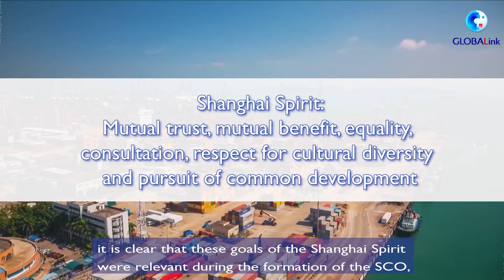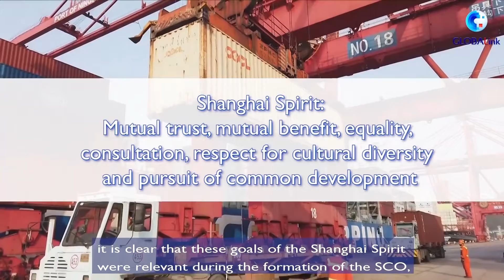Shanghai Cooperation Organization at 20: How has it mattered?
As an important founding member of the SCO, China has been calling for concerted efforts to build a closer SCO community with a shared future, which has offered the organization and the world an inspiring vision to jointly tackle emerging challenges.

In June 2019, Xi called for efforts to make the SCO an example of solidarity and mutual trust, common security, mutually beneficial cooperation, inclusiveness and mutual learning, which has further specified the goals and tasks of building an SCO community with a shared future.